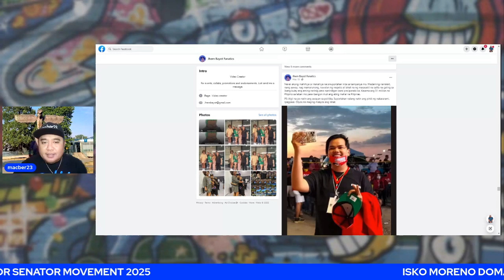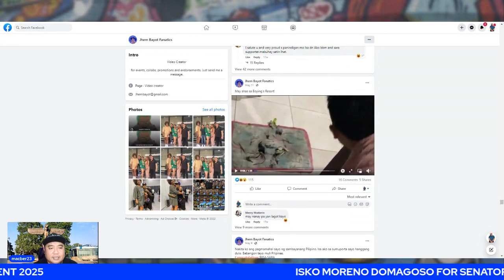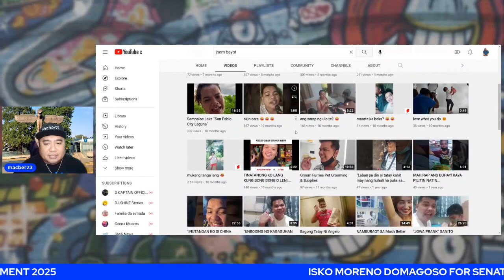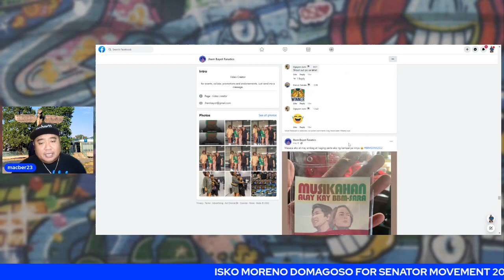HULI SA BUY BUST BBM VLOGGER TULAK NG DROGA!!!